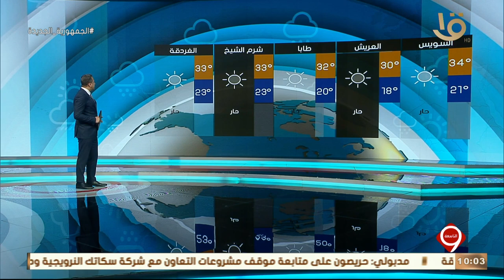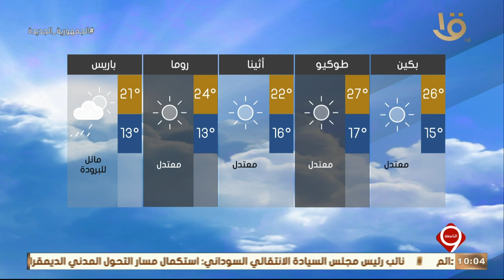نشرة التاسعة | بيان بدرجات الحرارة المتوقعة غدا